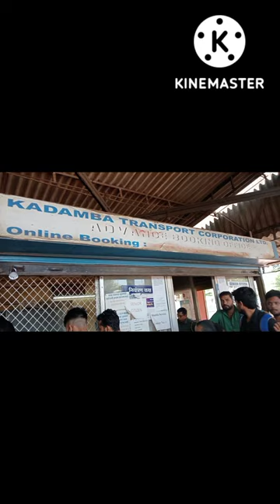kundapura si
hamo goa ja rahi hi